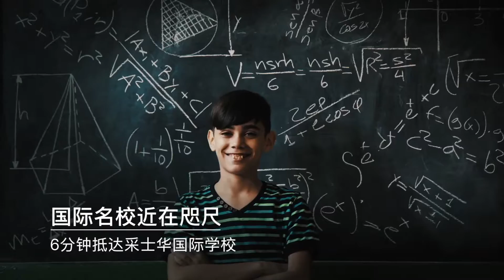8 Saint Thomas Chinese